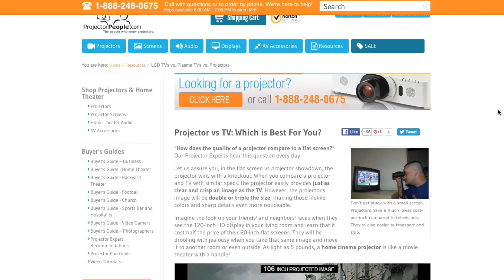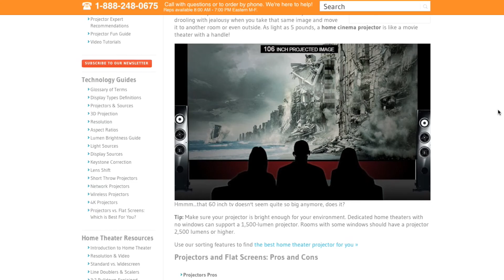Current Offers and Exclusive Sales for Month of March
Monthly Projector People video featuring exclusive sales and current offers for the month of March.